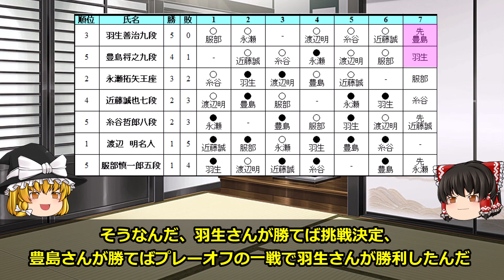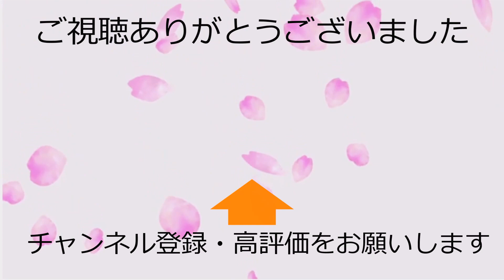【ゆっくり解説】羽生さん王将戦挑戦権獲得！！ついに藤井聡太王将とのタイトル戦実現！！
王将戦挑戦者決定リーグより羽生善治九段対豊島将之九段の対局結果を速報でお届けします。